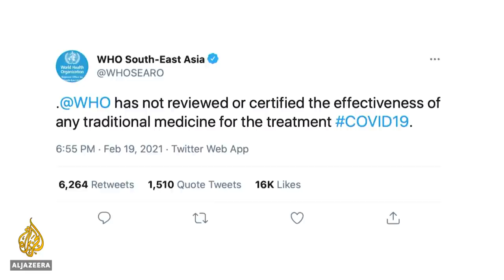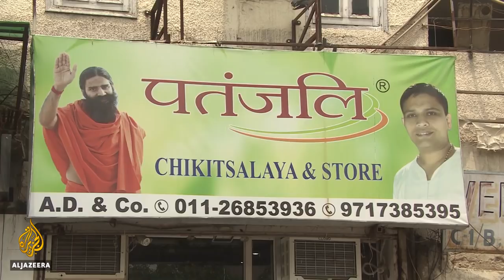India yoga tycoon under fire for blaming modern medicine for COVID deaths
Doctors in India have held a protest against a renowned yoga guru, Baba Ramdev, in the wake of his controversial remark blaming modern medicine for the death of hundreds of thousands of people in the country from COVID-19.
He is promoting an alternative medicine which he falsely claims was approved by the World Health Organization.
Al Jazeera's Elizabeth Puranam reports from New Delhi, India.